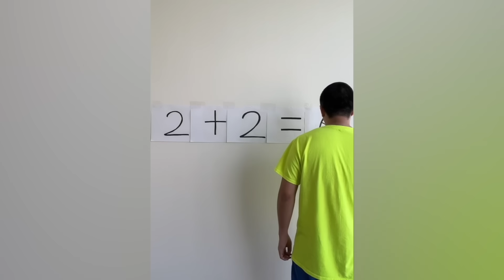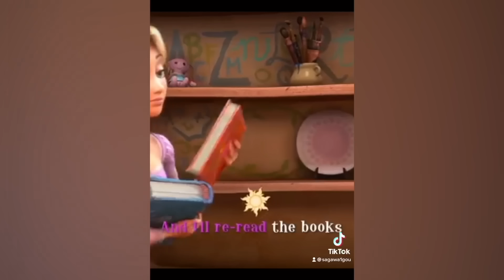Sagawa1gou Sagawa/さがわ Funny TikTok Compilation #1